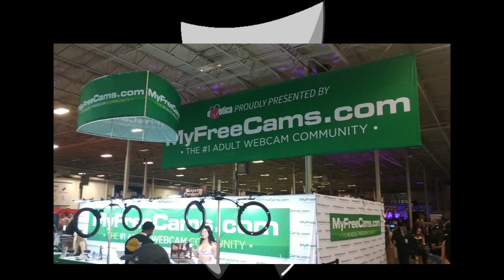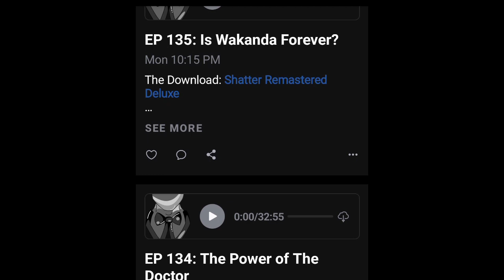EP 136: Tales of the Exotic pt 1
Short Takes
• Hellboy: Web of Wyrd
Sartorial Slice
• Seven Frags I Can’t Live Without